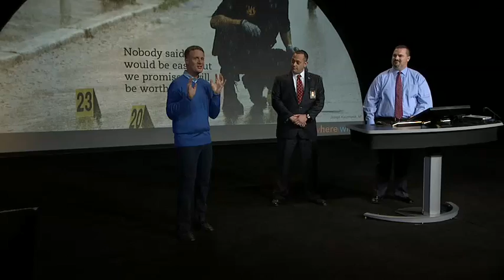City of Philadelphia Police Department and ArcGIS with Grant Erwin and Detective Justin Frank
Now this is the kind of news that can really put a police department on the map! Long known for dedicated service and excellence in public safety, the Philadelphia Police Department can now add "Software Superstars" to its list of achievements.

Members of the Police Department's mapping team were honored to learn that they have been selected to receive a Special Achievement award in Geographic Information Systems or -- GIS. The award comes from the ESRI company, which is internationally known for it's work with geographic information systems.

The software, which provides everyone from top-level commanders down to the officer on the street a wealth of crime data, went online in January. The new mapping system takes users through not only police department data, but also possesses the ability to display statistics from other city and state departments. The system replaces an outdated mapping system, which had caused this writer several migraines over the years.

The special achievement award, selected by the staff of ESRI, is especially prestigious due to the number of potential winners. With over 100,000 eligible entrants, our team clearly had to create something special in order to stand out. In the past, the City has hired outside vendors when tackling a project of this magnitude. Having the work entirely completed by City workers adds an additional level of pride to the project.

Congratulations to the team on this extraordinary achievement!